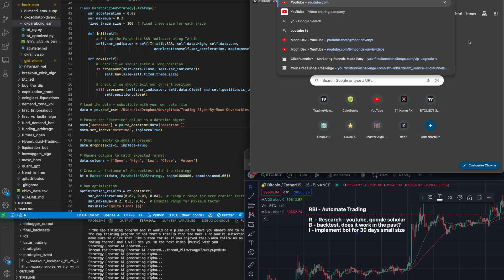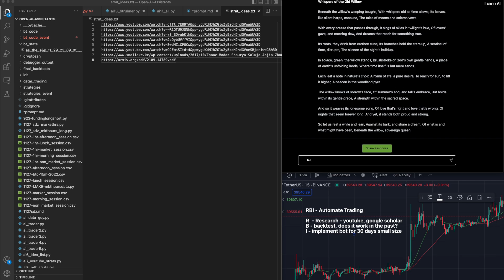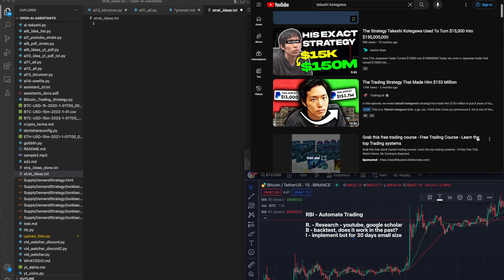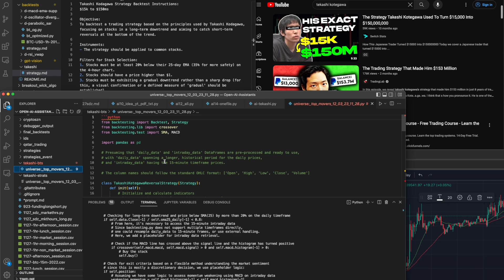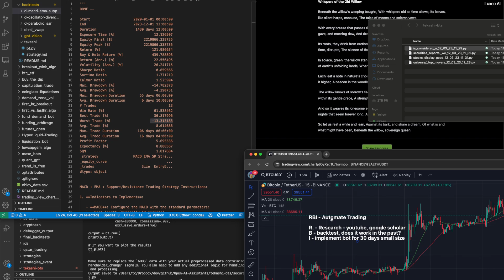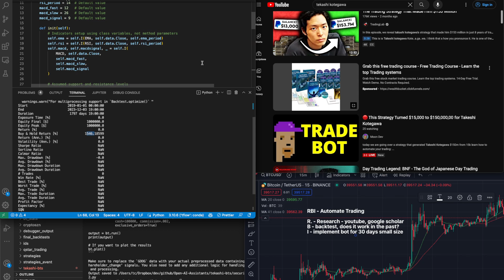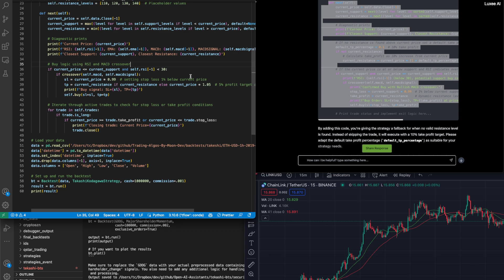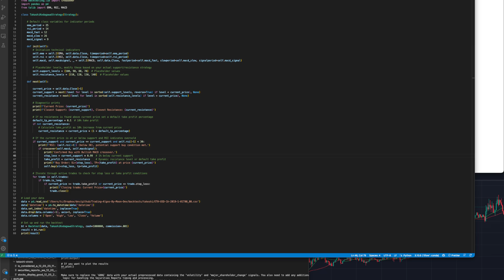Trading Strategy Turned $15,000 to $150,000,000 for Takeshi Kotegawa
unfortunately, i can not work with everyone so you must complete the 3 day live challenge above in order to be considered for my algo trade camp. if you need me to build you a bot, or you need my attention join the challenge and we can chat there live on zoom.

do you want to trade automatically? do you want to remove all emotions? do you want to be connect with and learn from other automated traders? i will show you how to automate your trading in the trade bot challenge, join